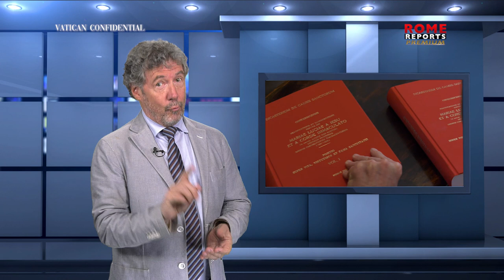Why has Sister Lucia of Fatima still not been declared a saint?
In 1917, Our Lady appeared to three shepherd children in Fatima, Portugal, during the FirstWorldWar. She appeared to them six times, asking for prayers for an end to the war, the conversion of Russia, and peace in the world.

The children's cousins, Francisco and Jacinta, died soon after the apparitions and were later canonized as the youngest non-martyr saints in Church history. In 2022, following Russia's invasion of Ukraine, the Pope consecrated both nations to the Immaculate Heart of Mary.

SisterLucia, one of the children, dedicated her life to preserving the message of Fatima and endured many challenges. Her cause for beatification is still ongoing, but Pope Francis recognized her "heroic virtues."